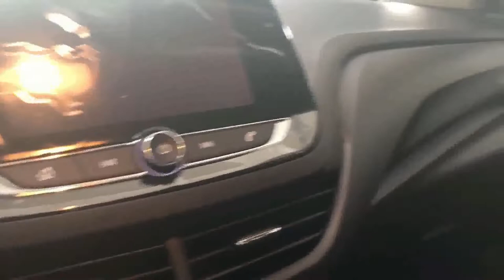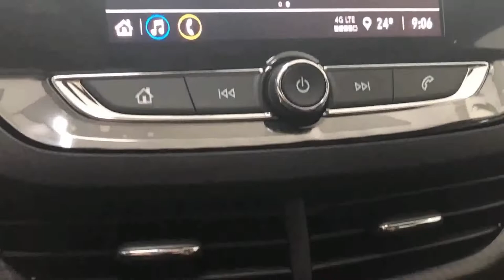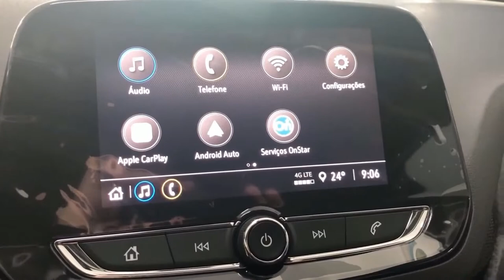2020 Onix Hatch LT Turbo - Em detalhes